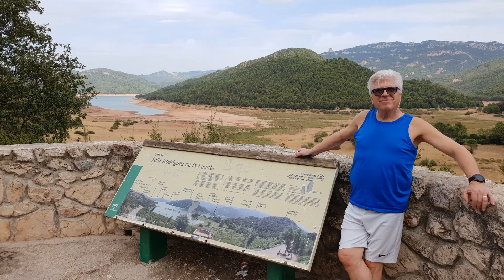Sierra de Segura. Embalse el Tranco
Septiembre 2020
Vacaciones en tiempos de Covid